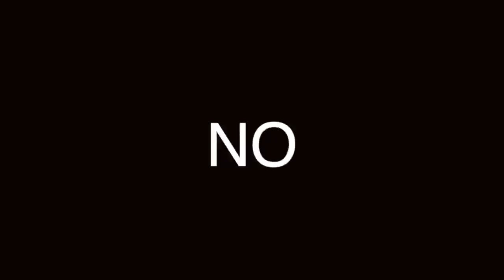RELOJES de los DICTADORES ¿CUÁLES USAN?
LOS RELOJES SON DECLARCIONES DE ESTILO, ¿QUÉ ESTILO USAN LOS DICTADORES?

Visita nuestro sitio asociado de Amazon para productos de tu interés: